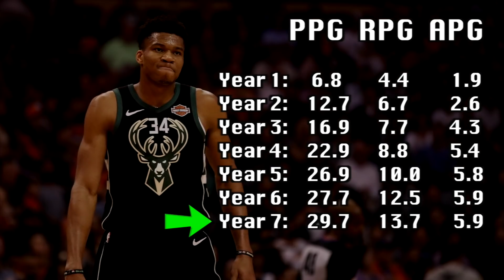Giannis Antotokokopo (in 3 minutes or less)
ding ding ding ding ding ding ding